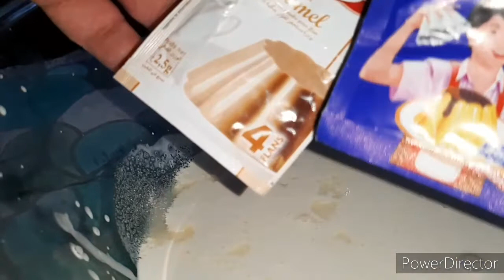أسهل طريقه أيس كريم 🍨وب3مكونات فقط ⁦👨‍🍳⁩ سهلة مقرمش ولذيد 🍦🍨🍦